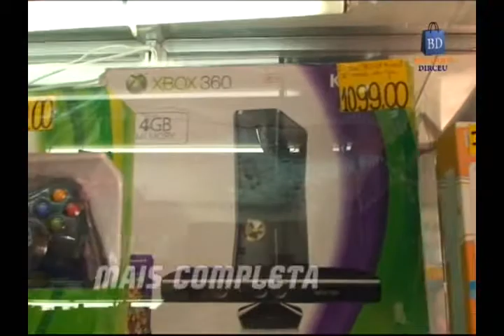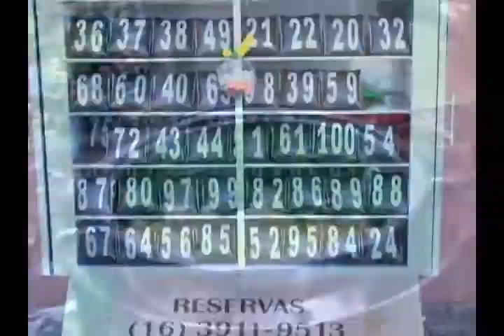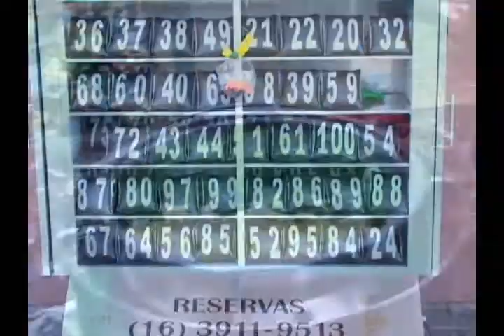TV Botafogo - Edição#45 - 14/04/2014